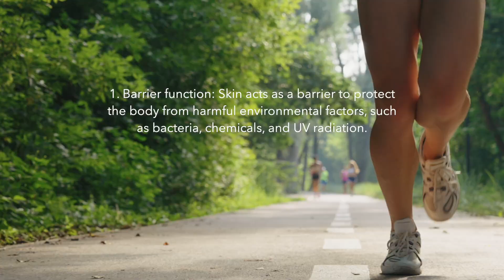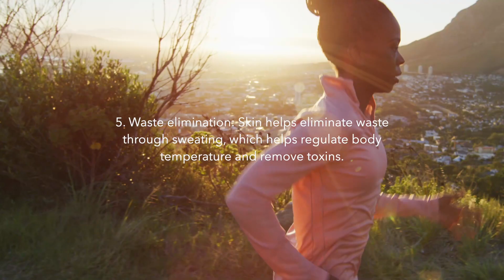The Importance of Skin Health: How It Contributes to Your Overall Well Being | RIMAN CARE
Skin is the largest organ in the body and it plays a crucial role in maintaining overall health. Watch this video to learn about how skin is related to being healthy.

About Riman Care:

As the number one K-Beauty brand in the world, RIMAN Care is on a mission to change the beauty and personal care industries by combining the beauty secrets Korean women have been using for generations with the power of science and all natural, patented ingredients. The result? Skincare and hair care unlike any other.

Our mission is to create award-winning premier products that deliver real results, all while respecting and protecting our environment.

Are you ready to unlock your most beautiful, brightest skin and hair?